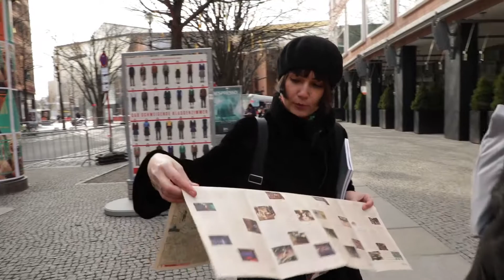Berlinale - Day 7